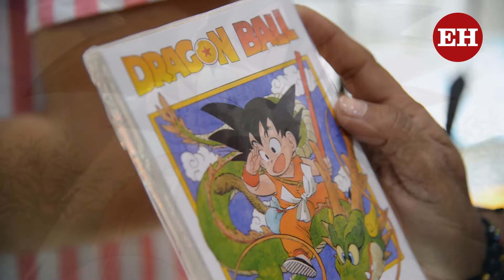Laura Torres, la actriz detrás de la voz de Gokú en entrevista con El Heraldo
Laura Torres, quién pone su voz para el personaje de Gokú en su etapa infantil, en la serie de anime 'Dragon Ball' habla de su experiencia en la profesión del doblaje y revela algunos detalles de lo que significan para ella los personajes que hace